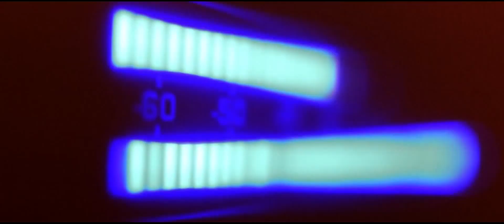Vrane - RAT SVJETOVA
Čija je zemlja, voda i zrak
kad naše kosti izbijeli mrak.
Naša je munja, voda i vjetar,
za litru krvi, za svaki metar.
Ludo pleme sije sjeme,
sjeme smrti za ekstreme.
Kad čiste - sve prljaju
Kad svete i srljaju.

Vran/Požega: Predstavljamo pjesmu i video
RAT SVJETOVA - s našeg zadnjeg albuma
Ravni krugovi. Video je montirao
Morbid Film Production , a pjesma je snimljena
u u studiju D.E.P.T.H. i studiju HARD WORK (bubanj).
Miksao i producirao Filip Sertić.